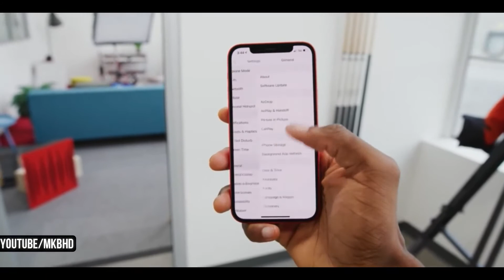I phone 12 camera test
I phone 12 camera test ලංකාවේ|පිස්සු හැදෙන camera ව.
i phone 12 camera test experience first in sri lanka.
🌎For Advertisment's and sponsership's
Hey guys and girls this is the upcoming technologycal youtube channel in sri lanka,i will try to reach maximum  quality of my every video.if you like to join with me ,hey show some love by subscribing my youtube channel and don't foget to put a comment and like my videos allso share thase videos with your friends thanks ...